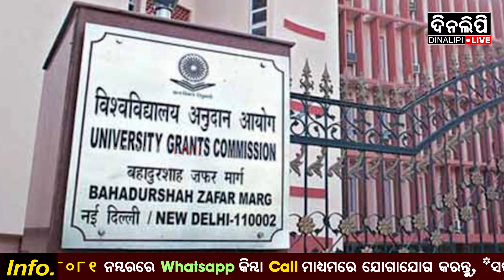ବିନା ଅନୁମତିରେ ଲୋଗୋ ବ୍ୟବହାର କଲେ କାର୍ଯ୍ୟାନୁଷ୍ଠାନ || DinalipiLive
is the official YouTube channel of Odia daily newspaper Dinalipi which was first published in 1981. Being a fair & unbiased newspaper, Dinalipi's new digital wing DinalipiLive will provide much-needed fact-based information to news consumers of Odisha.